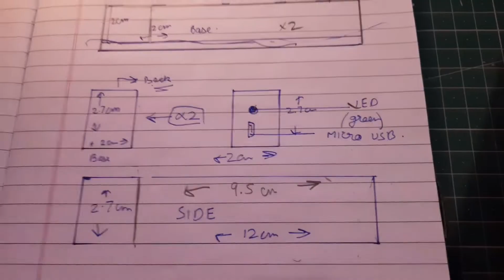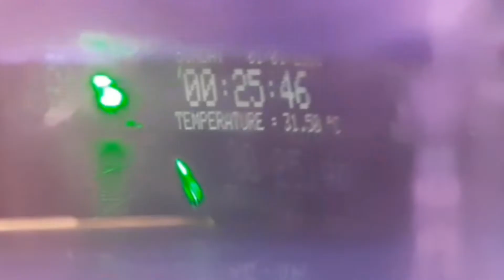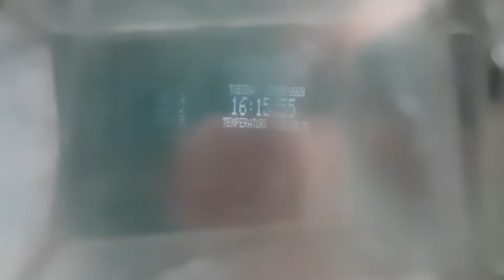Smart Holographic Display DIY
I make a lot of things by origami. An art that will relax you

Directed by - Namai
Filmed by - Namai